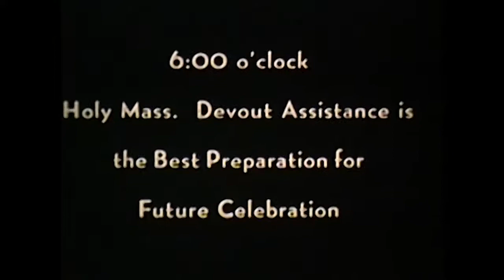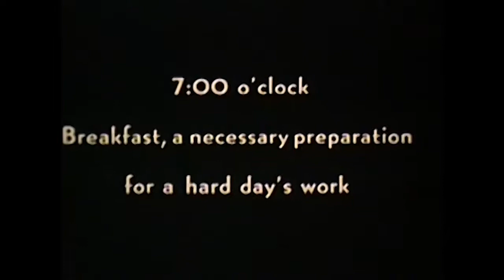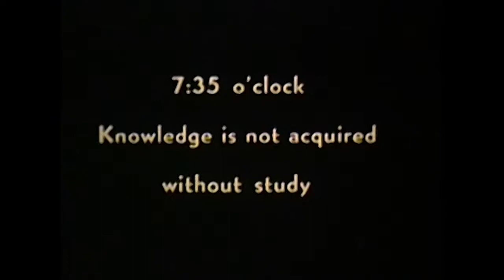St Charles Seminary 1939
Campus views
"A Day in the Life of a Seminarian"
Sports: Baseball, Skiing, Tennis
Auditoriums, Sisters, Infirmary, Library, Upper Side Pool, Gym, Refectory, Study Halls
Corpus Christi Procession at Seminary and Cathedral of Saints Peter and Paul
Cardinal Dougherty visit to Seminary
Visiting Prelate at Seminary
Going Home